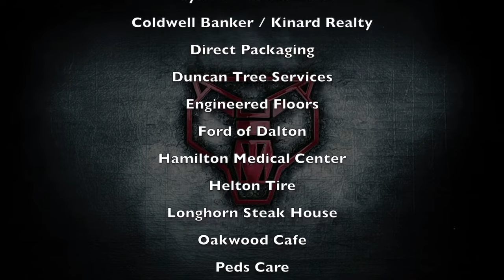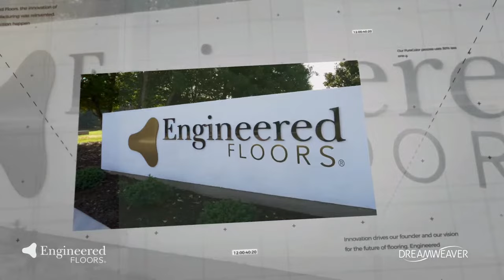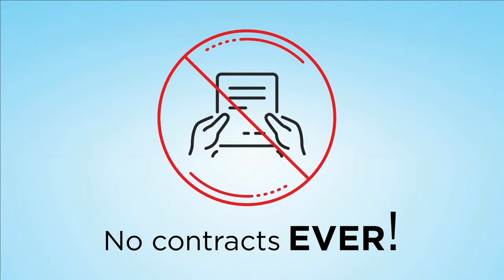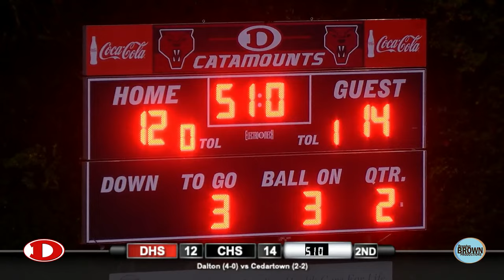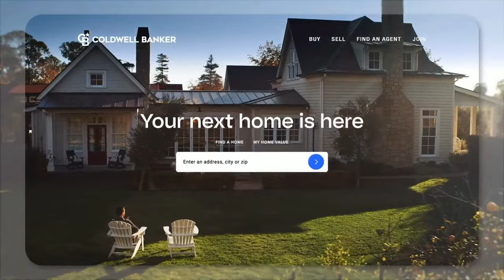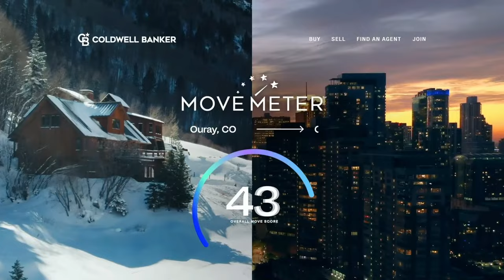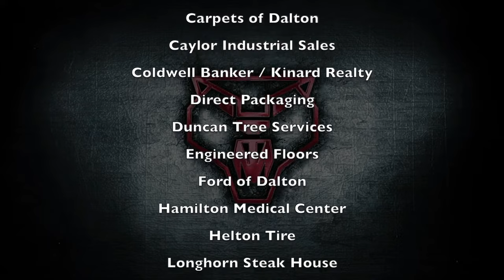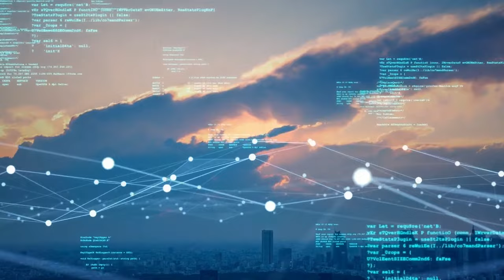Dalton High School Football vs Cedartown LIVE Game 5-2023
Watch the Dalton Catamounts broadcast replay as they host rival Cedartown. Recorded September 22nd, 2023 at 7:30p at Harmon Field Bill Chappell Stadium.  The Cedartown High School Bulldogs is the Dalton Catamount most fierce rival with Dalton leading the series coming into this game 17-16-4. This is the fifth regular season game of the 2023 Season and the last game before region play begins.  Produced by Brandon Brown Productions, LLC. ￼Dalton Catamounts vs Cedartown

and don’t miss games every Friday night